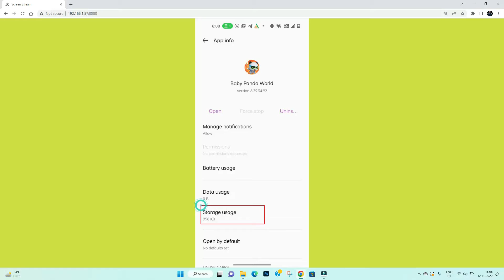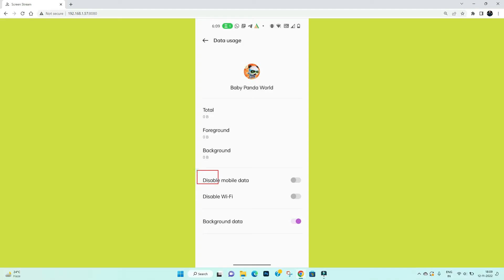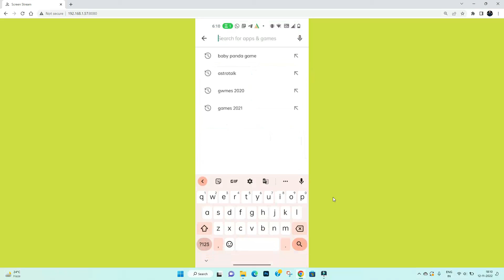Fix Baby Panda World App Unfortunately Has Stopped Solution - Baby Panda World Stopped Problem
In this video I am going to show you How to fix Baby Panda World App  Unfortunately Has Stopped Solution - Baby Panda World App Stopped Problem
How to fix Baby Panda World App  Unfortunately Has Stopped Solution - Baby Panda World App Stopped Problem

How to fix Baby Panda World App Unfortunately Has Stopped Solution - Baby Panda World App Stopped Problem in android and iOS Phone Phone mobile phones.

Helping Keys :-
Lost Baby Panda World App App Unfortunately has stooped solution Error Problem in Android Mobile
How to reduce lag in Baby Panda World App in Android Solutions
Lost Baby Panda World App Crashing issue, White Screen
Lost Baby Panda World App Not working Problem